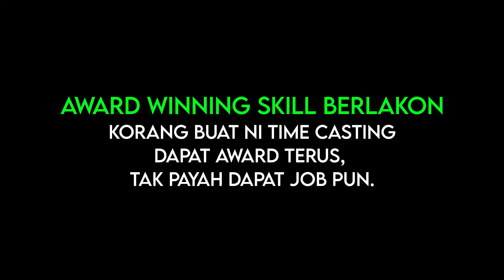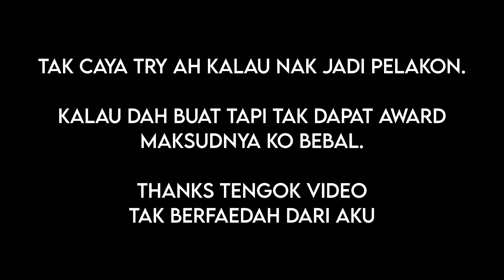HACK: Skill Berlakon Korang Wajib Master Untuk Menang Award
▶Nak buat website? KLIK LINK NI